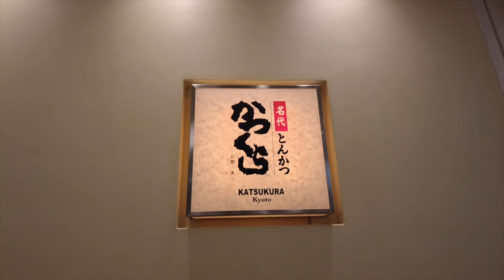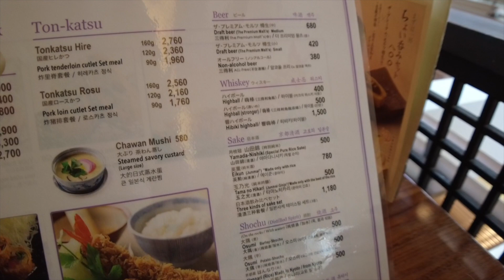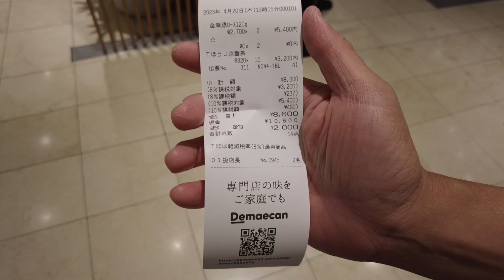Katsukura | Our Favourite Crispy Fried Pork Cutlet Tonkatsu in Shinjuku Tokyo | Must Eat in Tokyo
Our favourite Tonkatsu everytime we come to Tokyo. They are always consistent and deliver the same quality after many years. They are originally in Kyoto we have tried the ones in Kyoto and they are equally good !

Address:
5-24-2 Takashimaya Times Square 14F, Sendagaya, Shibuya 151-0051 Tokyo Prefecture

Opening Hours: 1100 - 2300